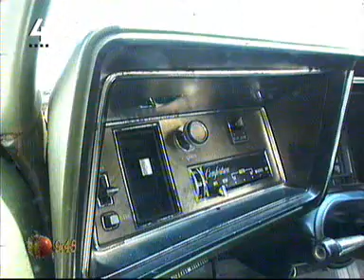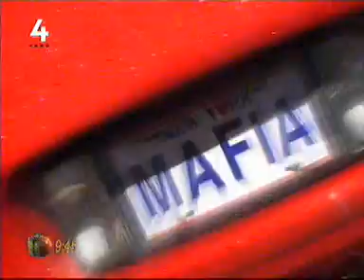Vmax - I Zlot American Cars 2001 w Miedzianej Górze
Magazyn motoryzacyjny Vmax - Zlot American Cars 2001 w Miedzianej Górze